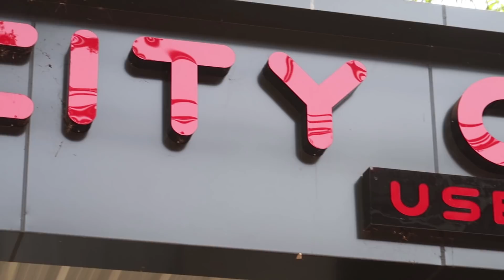USED SUV CAR FOR SALE | LOW DOWN PAYMENT VEHICLES | CITY CARS | TEAM TECH | EPISODE 230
Used suv car for sale in City Cars Meenchanda, Kozhikode. Low down payment vehicles also available in this showroom. Quality vehicles mostly selling here with full company history. Showroom is ready to do maximum negotiation on every car price. Vehicle details included in this video as follows.

FORD ECOSPORT
MAHINDRA XUV 500
TOYOTA FORTUNER
VOLKS WAGEN POLO GT
HONDA AMAZE
HYUNDAI i20
SUZUKI ERTIGA
SUZUKI EECO

For further details about the vehicle please contact to the showroom number provided below.

CITY CARS
MEENCHANDA
MANKAVU MEENCHANDA ROAD
KOZHIKODE

THANKS
TEAM TECH